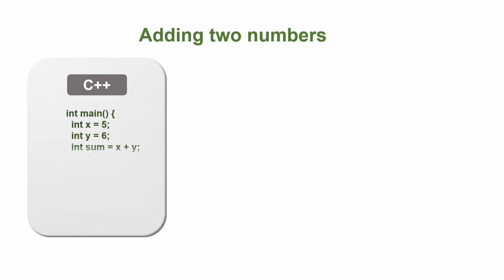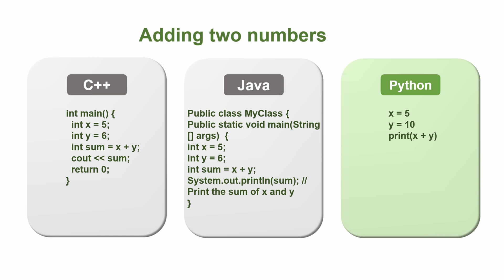What is coding? | Python for beginners | (Introduction to python)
Hello Friends, I would like to share with you some great information about the most popular programming language in the world. Python is the easy and powerful programming language to learn.

In the past I have done a video about coding, and in that video, I told you that Python is one of the easiest programming languages to learn.

In this episode I am going to talk about, what is Python and why we should learn it.

So, what is Python?
Python is one of the most popular programming languages in the world today. It was created by Guido van Rossum, and was released in 1991.
Python is developed under an OSI-approved open source license, which means it is free to use.

Python is more like English, many people say that python is easy to read the language, the main reason for this claim is because you can easily understand what every line of code is doing. Everything is straight forward and direct to the point.

Python’s readability makes it a great first programming language, it allows you to think like a programmer and not to waste time with confusion syntax even in 2020.

You might be thinking which companies use Python. Some popular companies who use Python are: Google, Facebook, YouTube, Nasa, Yahoo etc.

Just to make it very simple, Google search and YouTube are just some of the very well-known products which are powered by Python.

Now, Let’s see where python is used:
It is used for: web development, software development, mathematics, system scripting etc.
And the people who use Python are Software Engineers, Data Analysts, Accountants, Scientists, Network Engineers, Mathematicians and even Kids.

Python is the best because it is Interpreted, Interactive, Object-Oriented and High-level language.

Now, let’s see why we should learn Python?
Well, the main reason is that, it solves complicated problems in less time with fewer lines of code

Another reason for learning this simple language is that, it is a programming language that is most in demand at present.
According to the statistics, the average Python programmer’s salary in the US in 2020 is around one hundred and 19 thousand dollars per year and when we convert it to Indian rupees it is around 88 lakhs. So, you can just imagine its importance right.
Now, let me share with you one interesting fact about Python

The name itself sounds interesting right. Do you know how Python got its name?
Well, as I mentioned earlier, about the creator of Python, Guido van Rossum. He was a big fan of the comedy series, Monty Python's Flying Circus and Van Rossum thought he needed a name that was short, unique, and slightly mysterious, so he decided to call the language Python.
To wrap things up, I would like to say that the potential with python is limitless. The only thing we might be missing could be the right idea.

I hope you got a brief about Python. Let me know your feedback and suggestion in the comment session below and we will meet again in next part.